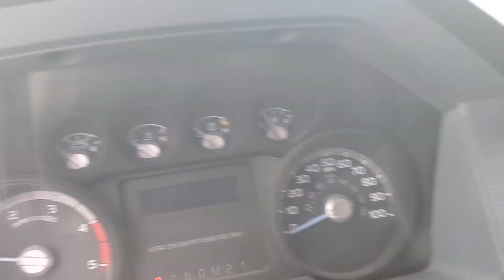2015 Ford F450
2015 Ford F450 on CommercialTruckTrader.com